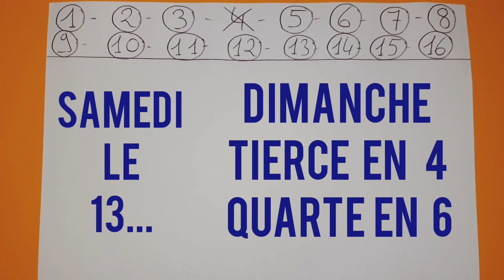PRONOSTIC PMU QUINTE LUNDI 21 JUIN 2021 QUINTE DU JOUR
PRONOSTIC PMU QUINTE LUNDI 21 JUIN 2021 QUINTE DU JOUR BENOITREKIN GAGNER ARGENT DIRECTION Saint Cloud ! Pour le prono et l'analyse du QUINTE du JOUR par BENOITREKIN PMU pour le handicap d'été ! Plat, 1600 mètres, 15 partants, réunion 1 course 1 R1C1 ! Bonne chance à tous ! Gagner argent ! Choppez le moiiiiii !